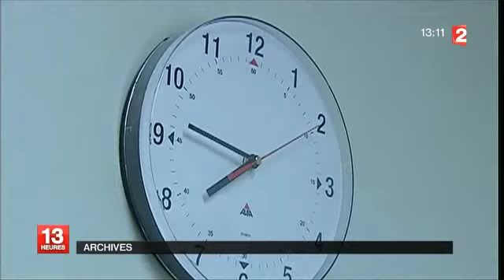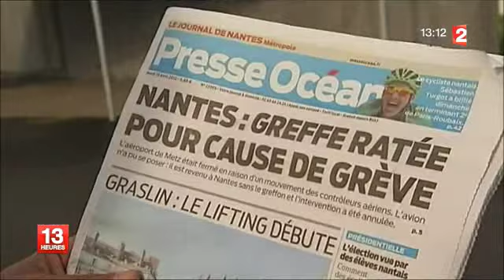Enquête autour de l'échec de la greffe de coeur entre Nantes et Metz. Source : France 2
Alors que les causes exactes de cet échec ne sont pas connues, les médias ont trop rapidement accusé les contrôleurs grévistes de l'aéroport de Metz. La réalité n'est pas si simple, car les contrôleurs aériens n'avaient tout simplement pas été prévenus de l'arrivée de ce vol particulier. Enquête.